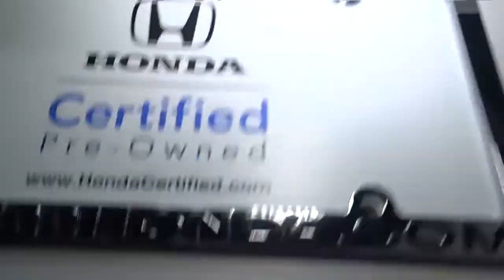2019 Honda Civic Sedan Hillside, Newark, Union, Elizabeth, Springfield, NJ H23502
White  2019 Honda Civic Sedan available in Hillside, New Jersey at Route 22 Honda. Servicing the Newark, Union, Elizabeth, Springfield, NJ area.
2019 Honda Civic Sedan LX - Stock#: H23502 - VIN#: 2HGFC2F60KH510065

Honda's STAPLE FUN CIVIC LOADED WITH FEATURES!!! WOW LOW MILES ALMOST NEW!!! CLEAN CARFAX ONE OWNER! SMART WAY TO PRE-OWNED Ever wonder exactly what youre getting when purchasing a used vehicle? Its difficult to know what you're truly getting into when taking on the wheel of a pre-owned vehicle. Luckily, each of our pre-owned vehicles are put through a vigorous 150-point inspection. With the smart way to pre-owned, we include a vehicle history report as well as a title check on every pre-owned vehicle in stock. This way, you know that the vehicle you are purchasing has not been affected by circumstances such as natural disasters (i.e. Hurricane Harvey and Irma), Odometer rollback, Factory Lemon-Law Buyback, Salvage/Rebuilds, Washed Title and road accidents. With the smart way to pre-owned, you and your passengers can feel safe in the seats of your newly-bought, pre-owned vehicle. We invite you to stop in and visit our state of the art showroom conveniently located on Route 22 West in Hillside, New Jersey, just 2 miles West of Newark International Airport. Pre-owned vehicles are sold cosmetically as-is. Vehicles over 7 years old and / or 100,000 miles are sold as-is.PLEASE ASK US FOR YOUR FREE VEHICLE HISTORY REPORT. Note that we make every effort to ensure the accuracy of the information on our site however we use information from and through multiple sources and cannot guarantee accuracy or be responsible for typographical errors. At Route 22 HONDA, We Deliver Like Nobody Else!
Radio: 160-Watt AM/FM Audio System -inc: 4 speakers, 5-inch color LCD screen, Bluetooth HandsFreeLink, Bluetooth streaming audio, radio data system (RDS), speed-sensitive volume control (SVC), 1.0-amp USB audio interface port in front and illuminated steering wheel-mounted controls,2 LCD Monitors In The Front,Window Grid Antenna,Radio w/Seek-Scan and Clock,Wheels: 16 w/Full Covers,Chrome Side Windows Trim,Auto On/Off Projector Beam Halogen Daytime Running Auto High-Beam Headlamps w/Delay-Off,Headlights-Automatic Highbeams,Fully Galvanized Steel Panels,Trunk Rear Cargo Access,Body-Colored Power Side Mirrors w/Manual Folding,Compact Spare Tire Mounted Inside Under Cargo,Tires: 215/55R16 93H AS,Fixed Rear Window w/Defroster,Body-Colored Rear Bumper w/Chrome Bumper Insert,Light Tinted Glass,Body-Colored Door Handles,Clearcoat Paint,Fixed Interval Wipers,Steel Spare Wheel,Body-Colored Front Bumper w/Chrome Bumper Insert,Black Grille,Automatic Air Conditioning,FOB Controls -inc: Cargo Access and Windows,Cloth Seat Trim,Seats w/Cloth Back Material,Glove Box,Perimeter Alarm,Rear Cupholder,Systems Monitor,Front Cupholder,Gauges -inc: Speedometer, Odometer, Engine Coolant Temp, Tachometer, Trip Odometer and Trip Computer,Engine Immobilizer,6-Way Driver Seat -inc: Manual Fore/Aft Movement,Full Carpet Floor Covering -inc: Carpet Front And Rear Floor Mats,Air Filtration,Full Folding Bench Front Facing Fold Forward Seatback Rear Seat,Fade-To-Off Interior Lighting,Power Fuel Flap Locking Type,Power Rear Windows,Metal-Look Gear Shifter Material,Driver And Passenger Visor Vanity Mirrors w/Driver And Passenger Auxiliary Mirror,Distance Pacing w/Traffic Stop-Go,1 12V DC Power Outlet,Outside Temp Gauge,Day-Night Rearview Mirror,Full Floor Console w/Covered Storage and 1 12V DC Power Outlet,Digital/Analog Appearance,HVAC -inc: Underseat Ducts,Cargo Space Lights,Cruise Control w/Steering Wheel Controls,Remote Keyless Entry w/Integrated Key Transmitter, Illuminated Entry and Panic Button,Remote Releases -Inc: Power Cargo Access,Power Door Locks w/Autolock Feature,Carpet Floor Trim and Carpet Trunk Lid/Rear Cargo Door Trim,Manual Tilt/Telescoping Steering Column,Front Bucket Seats -inc: driver seat manual height adjustment and adjustable head restraints,Trip Computer,Sliding Front Center Armrest,Full Cloth Headliner,Fixed Rear Head Restraints,Driver Foot Rest,Interior Trim -inc: Metal-Look Instrument Panel Insert, Metal-Look Door Panel Insert and Metal-Look Interior Accents,Delayed Accessory Power,Power 1st Row Windows w/Driver And Passenger 1-Touch Up/Down,4-Way Passenger Seat -inc: Manual Fore/Aft Movement,Front Map Lights,Instrument Panel Bin, Driver / Passenger And Rear Door Bins,Single Stainless Steel Exhaust,Multi-Link Rear Suspension w/Coil Springs,Engine: 2.0L I-4 DOHC 16-Valve i-VTEC,Gas-Pressurized Shock Absorbers,Transmission: Continuously Variable (CVT),4-Wheel Disc Brakes w/4-Wheel ABS, Front Vented Discs, Brake Assist, Hill Hold Control and Electric Parking Brake,F